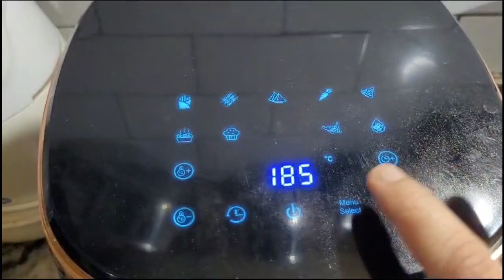गेहूं के आटे से बनी एयर फ्राइड मोदक! Wheat Flour Air Fried Modak! Semolina Filling Modak! Dumpling !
Hi,
I am Rinu. Today I have prepared Wheat Flour Air Fried Modak. Modak  is an Indian sweet dumpling dish popular in many Indian states and cultures. According to Hindu and Buddhist beliefs, it is considered one of the favourite dishes of Ganesha and the Buddha and is therefore used in prayers.The sweet filling on the inside of a modak consists of freshly grated coconut and jaggery, while the outer soft shell is made from rice flour or wheat flour mixed with khowa or maida flour.
   But I have prepared the filling  of modak with  semolina,  dessicated  coconut and jaggery.

Ingredients of Modak:--‐ ‐

For Preparing Dough / Outer Cover of Modak

Wheat Flour - 2cups
Salt to taste
Melted  Ghee - 1tbsp

For Preparing Filling ‐-

Semolina  - 3tbsps
Dessicated Coconut  - 2tbsps
Jaggery powder - 1.5tbsp
Cardamom / Elaichi Powder - 1tsp

Sayonara ♡♡♡♡♡♡♡♡♡♡

modak recipe
modak
modak Kaise banate hain
modak kaise banaen
modak recipe in marathi
modak banane ki recipe
modak recipe in hindi
modaka in kannada recipe
modak banane ki vidhi
modakalu preparation in telugu
wheat flour dumplings recipe
wheat flour dumplings
whole wheat flour dumplings
fried modak recipe
fried modak recipe in marathi
fried modak recipe in hindi
fried modak recipe in tamil
fried modak recipe in telugu
fried modak kaise banaen
fried modak with dry coconut
air fried modak recipes
air fried modak
how to make modak
how to make modak at home
how to make for ganesh Chaturthi
how to make modak shape
how to make modakalu in telugu
how to make modak in kannada
how to make modak at home without mould
how to make modak with hand
how to make modak in  hindi
how to make modak in air fryer
how to make modak in easy way
how to make modak filling
how to make modak filling at home
how to make modak stuffing without coconut
how to make semolina filling modak
how to make coconut filling modak
air fried dumplings
air fryer recipes
air fryer
air fryer fried dumplings
air fried dumplings recipe

Rinu's Kitchen Vlog
Rinu's mini magic foods